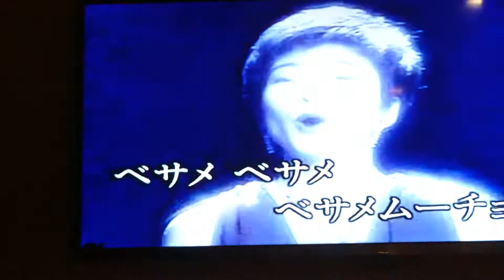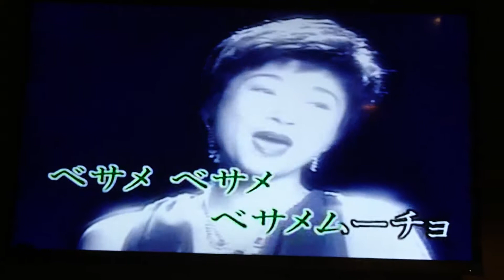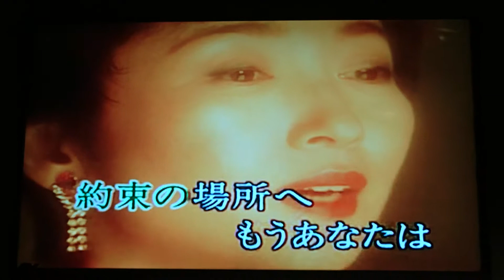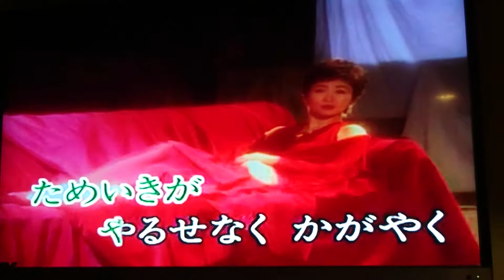ベサメムーチョ（東京歌友會）葉琳（岩手演唱留影）２Ｏ１７－８—２